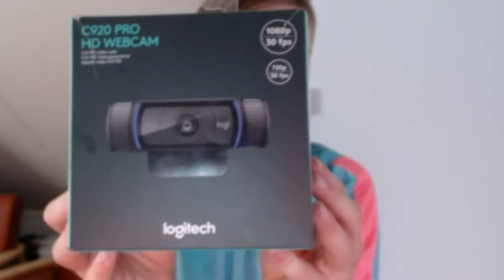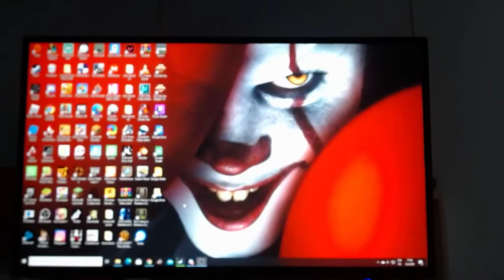SET UP!!!!!!!!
joo elikkäs tällasella set upilla mennään